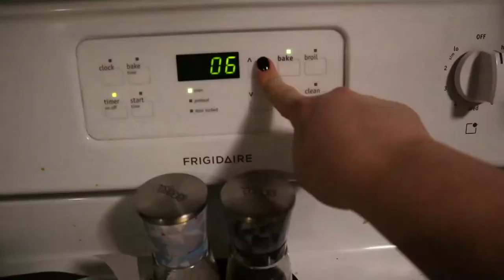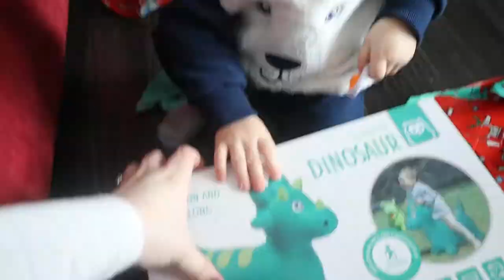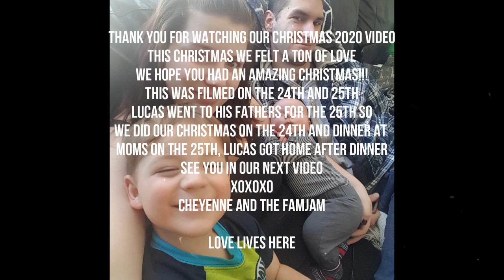our christmas 2020... did we catch santa on camera?!?!?!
hello !

swift burn hotsauce 5pk

i wish you the best in life and i hope your always happy, healthy and loved
xoxoxo
cheyenne and the famjam